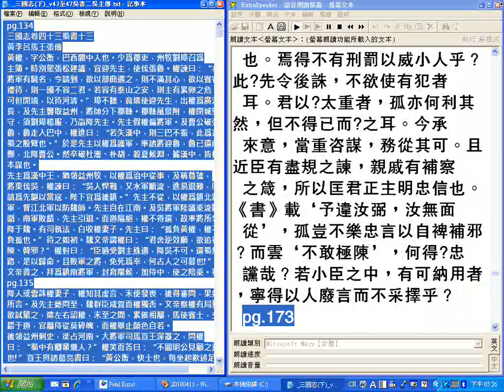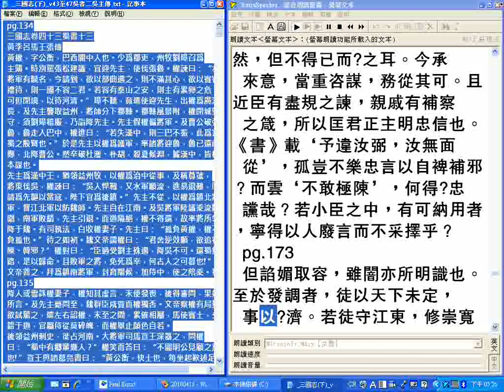三國志(下) 卷43至47蜀書十三至吳書二吳主傳 P.134...173